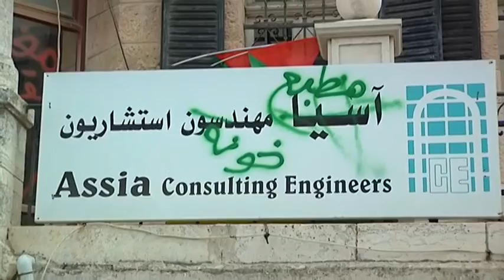مظاهرة ضد مكتب هندسي فلسطيني "متّهم بالتعاون مع الاحتلال"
وطن للأنباء- أيسر البرغوثي: شارك نحو 20 ناشطا من لجان المقاومة الشعبية ومقاطعة اسرائيل في مظاهرة قرب مقر مكتب "آسيا" الهندسي الاستشاري، احتجاجا منهم على على قيام المكتب المذكور بالمشاركة في وضع مخططات وتصاميم هيكلية لمشروع إسرائيلي في مناطق العيزرية وأبوديس في القدس المحتلة، وفق ما قال النشطاء.
ورفع المشاركون في التظاهرة يافطات تطالب بوقف أعمال المكتب الهندسي وإغلاقه، ومحاسبته وغيره من الشركات التي "تتعاون مع الاحتلال".
واعتبروا أن موافقة المكتب على العمل ضمن مشروع تشرف عليه الإدارة المدنية الإسرائيلية هو مساهمة خطيرة في تهجير الفلسطينيين البدو من منطاق إقامتهم، ودعم المشاريع الاستيطانية.
بدوره، قال  مدير مكتب آسيا الهندسي أديب عبد الله إن المكتب يعمل منذ عدة سنين في التخطيط والتصميم، في كافة المناطق الفلسطينية بما فيها المناطق المصنفة ج، مشيرا أن الموافقة على الدخول في العطاء لرسم المخططات والتصاميم لا يعني الموافقة على مخططات الاحتلال، وأن ذلك هو بمثابة "مقاومة إيجابية" للمشاريع الإسرائيلية.
وأضح عبد الله لـ وطن للأنباء أن المكتب سيعمل على حث المواطنين في المناطق المستهدفة على عدم الموافقة على ما يطلبه الإسرائيليون وتوعيتهم بذلك، وأن مهندسين اسرائيليين سيقومون بتنفيذه لو رفض الفلسطينيون ذلك، بما أن المشروع حتميّ التنفيذ، حسب أقواله.